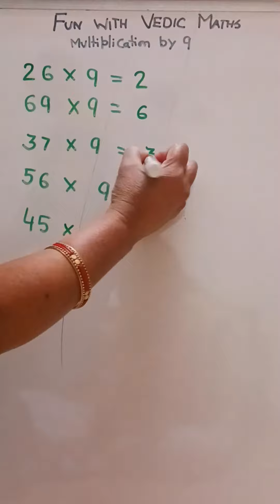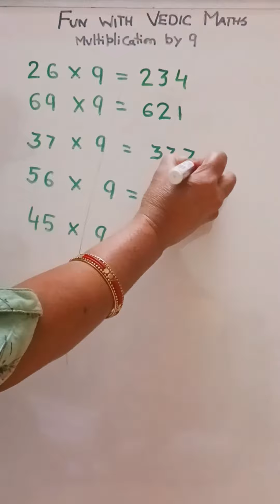Finger multiplication for 2 digit numbers , by 9